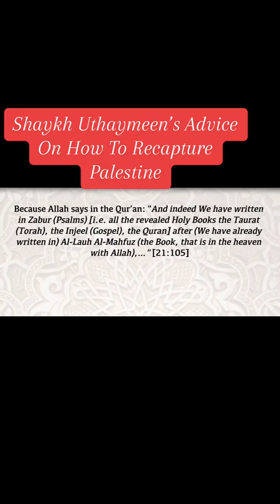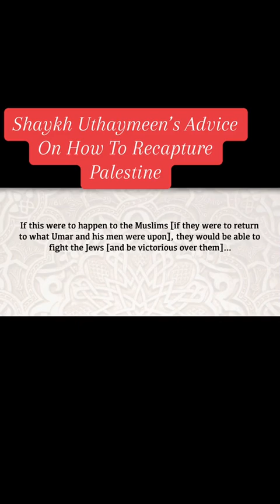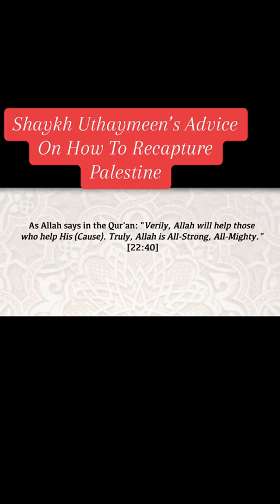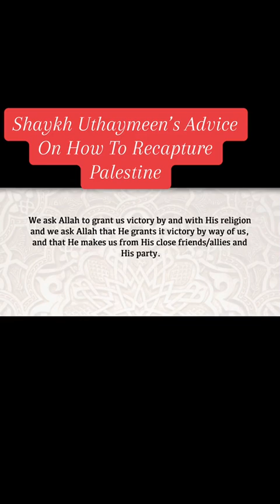Shaykh Uthaymeen on how to recapture palestine